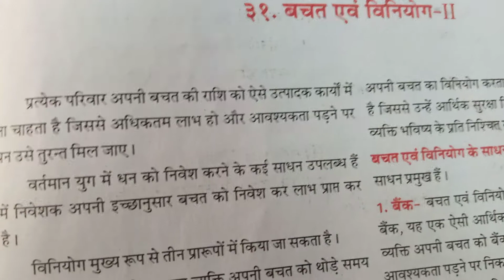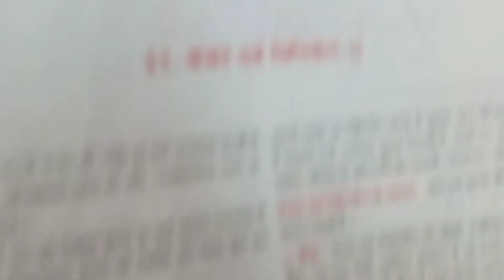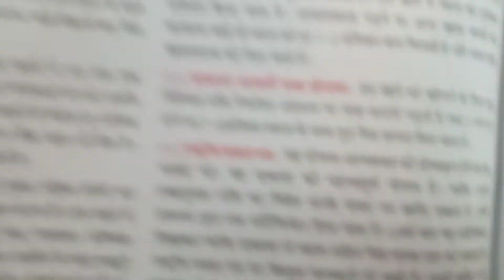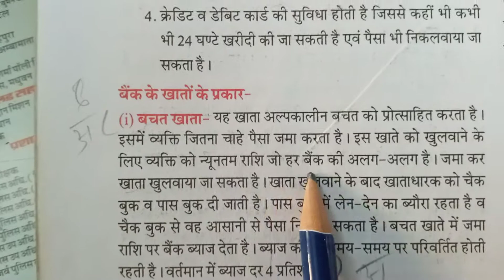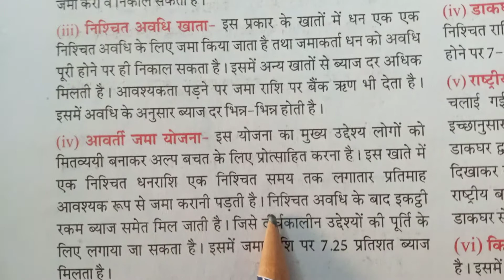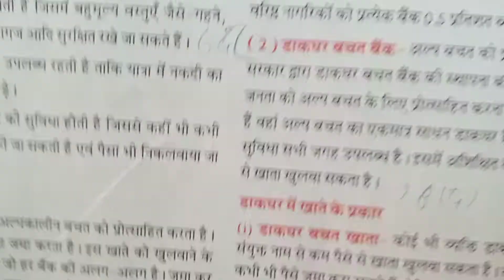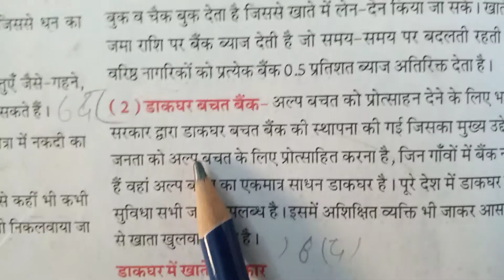12 Home science lesson31 बचत एवं विनियोग 2